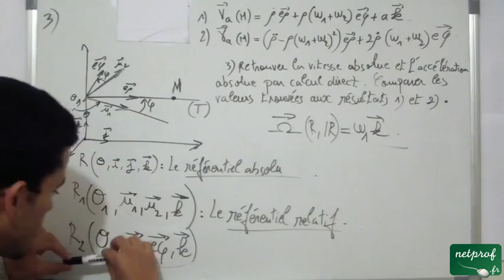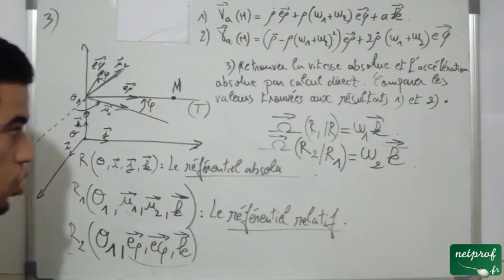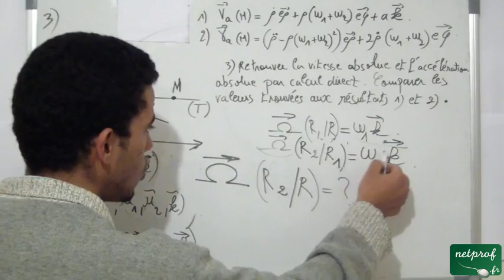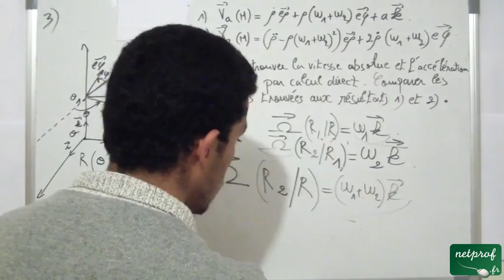Cinématique du point matériel, exercice sur la composition de la vitesse et de l'accélération 16